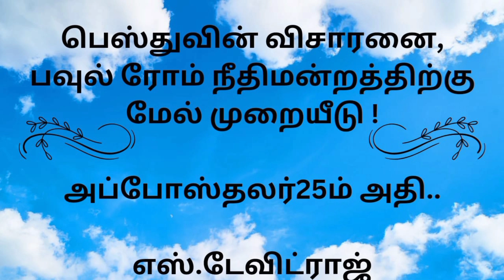பெஸ்துவின் விசாரனை, பவுல் ரோம் நீதிமன்றத்திற்கு மேல் முறையீடு ! அப்போஸ்தலர் 25ம் அதி..